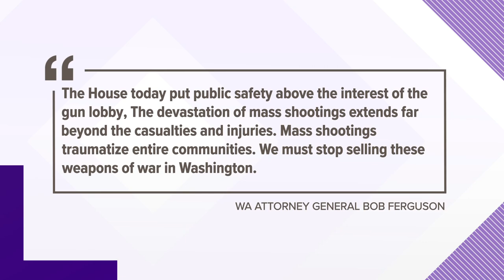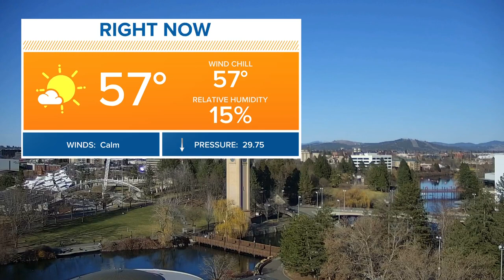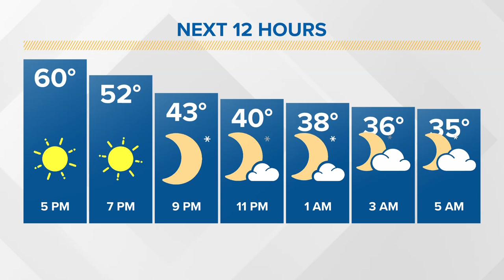KREM 2 News at 5 Headlines: Wednesday, March 22, 2023